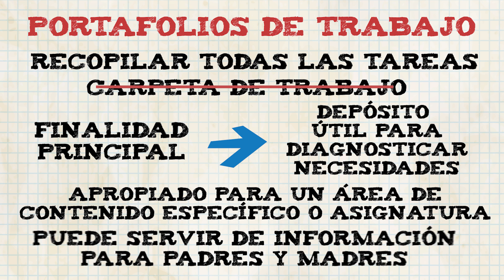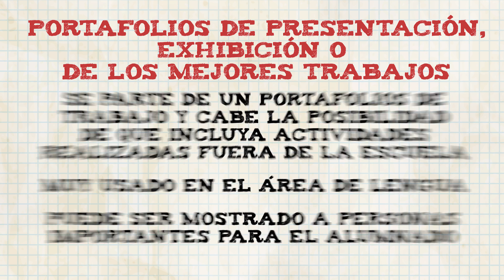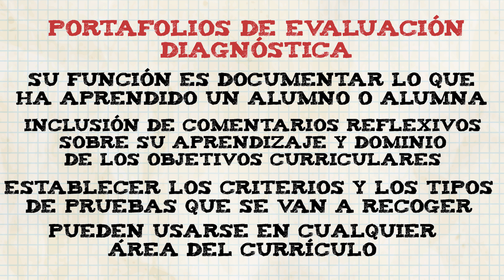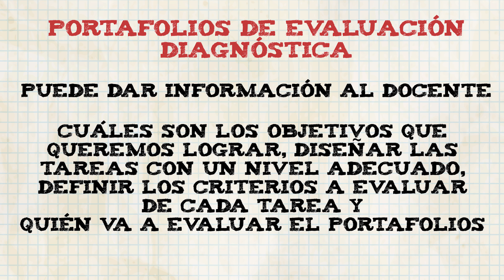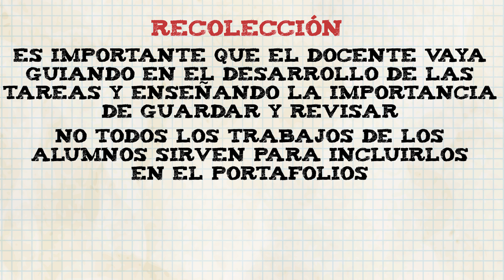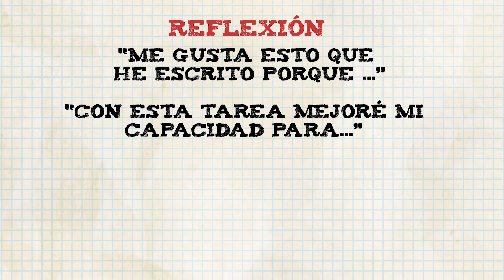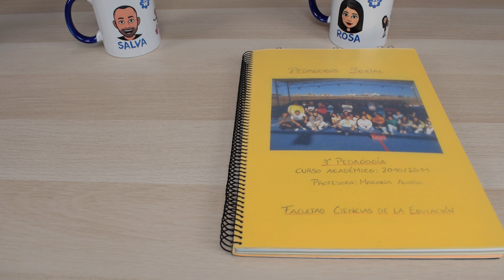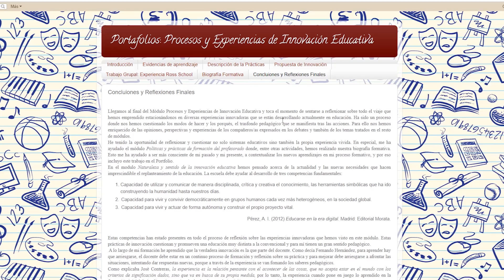Portafolios - Qué es, tipos y pasos a seguir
🧾 Hoy vamos a hablar de un instrumento de aprendizaje y evaluación que está ganando mucha popularidad entre los docentes, el portafolios.
El concepto de portafolios es muy amplio y tiene muchas interpretaciones. Algunos docentes pueden sentirse confundidos por la gran diversidad de tipos, los diferentes usos y cuestiones prácticas. En este vídeo vamos a explicar sus posibilidades, los pasos esenciales para llevarlo a cabo, y también daremos algunos ejemplos y recursos para llevarlos a cabo.
Así que, si estás interesado o interesada, quédate con nosotros.
🌟Hazte nuestro patrón para seguir con este proyecto:
🖥ENLACES
Blogger:

Wikispaces (Fuera de servicio)

📱RRSS
Visita nuestra página web:

en Facebook...

🎼MÚSICA
Carlos Vallejo
Intenta centrar los comentarios en torno al contenido del vídeo.
Puedes bromear, elogiar, o comentar lo que quieras, pero siempre desde la educación y el respeto.
Puedes criticar siempre que sea constructivo, y de nuevo, desde el respeto.
Si insultas, spameas, faltas el respeto o te pasas de la raya, sintiéndolo mucho, el mensaje será borrado o incluso te banearemos/ocultaremos temporalmente.
Es un canal que trata la educación, vamos a demostrar que no carecemos de ella.